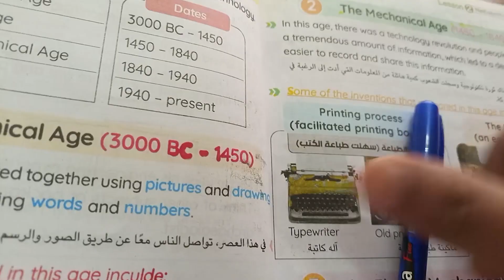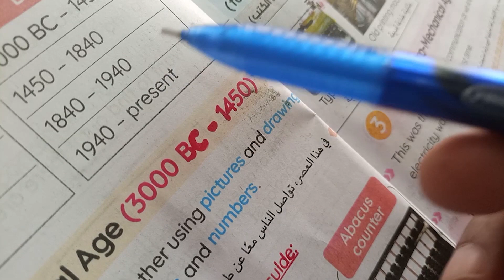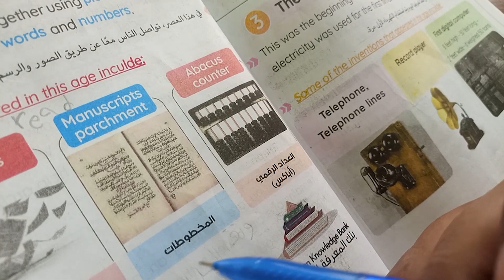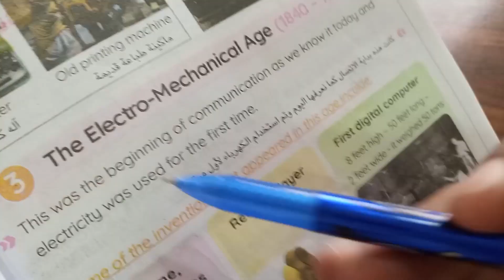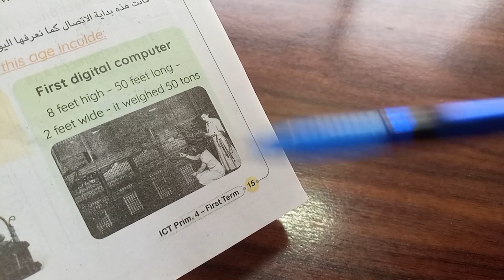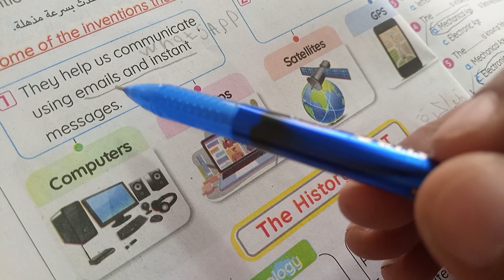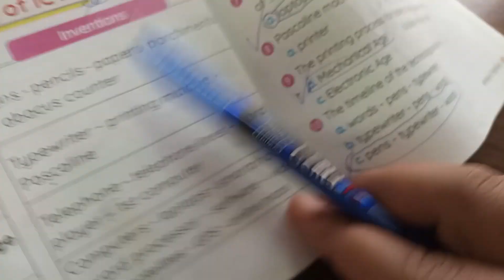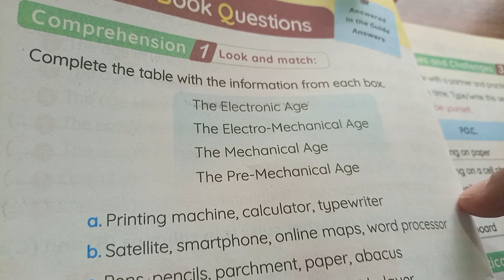الصف الرابع الابتدائى الترم الاول ICT الدرس الثانى طبقا لأخر تعديل على المنهج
قناتنا التعليمية هي المكان المثالي للأشخاص الذين يرغبون في تعلم مهارات جديدة وتحسين مستواهم في مجالات مختلفة. نحن نقدم محتوى تعليميًا عالي الجودة ومفيد للمتابعين في مختلف المجالات، بما في ذلك اللغات والعلوم والتاريخ والتكنولوجيا وغيرها.

نسعى جاهدين لتقديم محتوى تعليمي ممتع وشيق يجذب الأشخاص للتعلم، وذلك بتوفير مقاطع فيديو تعليمية واضحة وسهلة الفهم والتي تحتوي على أمثلة وتمارين تطبيقية لتسهيل عملية الفهم.

كما نستخدم أساليب تعليمية حديثة ومتطورة لتحسين عملية التعلم، مثل الرسوم المتحركة والرسوم التوضيحية والتمثيل الصوتي. نحن نهدف إلى جعل عملية التعلم ممتعة وشيقة للمتابعين، ونتيح لهم فرصة الانخراط والتفاعل مع المحتوى من خلال التعليقات والأسئلة والمناقشات.

نحن نؤمن بأهمية العلم والمعرفة في تحسين جودة الحياة، ونسعى جاهدين لتزويد المتابعين بالمعلومات والمهارات اللازمة لتحقيق النجاح في حياتهم الشخصية والمهنية. نتمنى أن تستفيدوا من محتوانا ونتمنى لكم التوفيق في رحلتكم التعليمية.